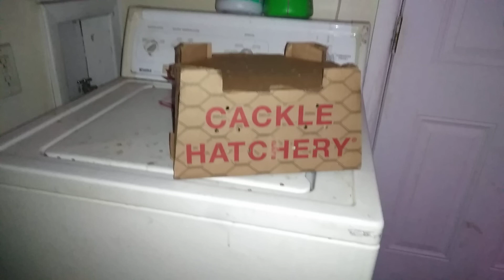THE CHICKS CAME IN.LETS GOOOOOOO!!!